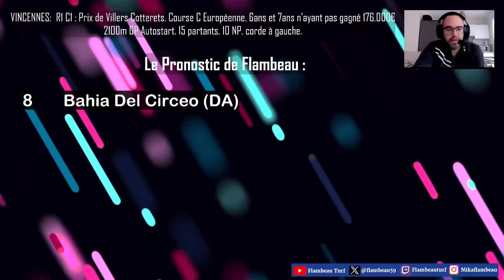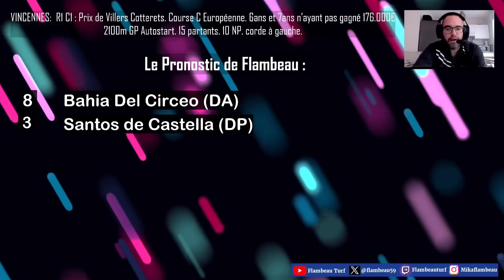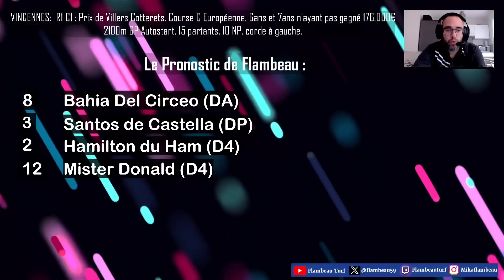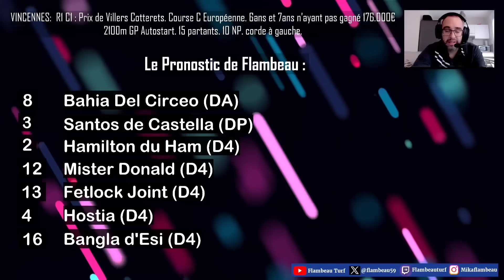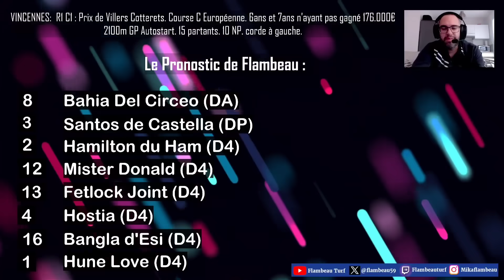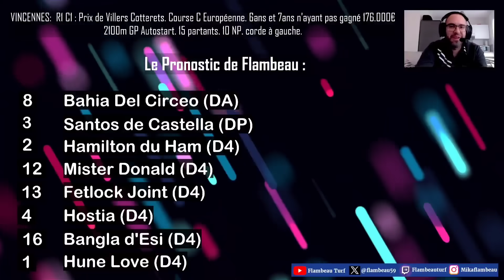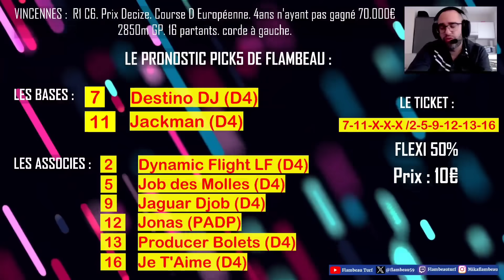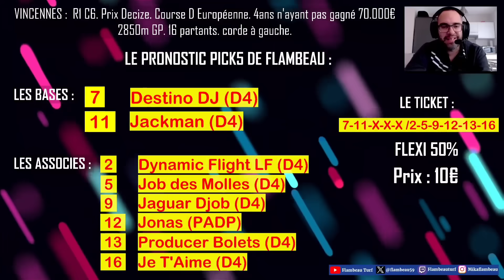🔴 Pronostic Quinté+ Mercredi 6 Décembre 2023. Vincennes 🔴 Prix de Villers Cotterets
🔴 R1 C1
Prix de Villers Cotterets. Course C Européenne. 6ans et 7ans n'ayant pas gagné 176.000€. 2100m GP Autostart. 15 partants. 10 NP. corde à gauche

bon visionnage.